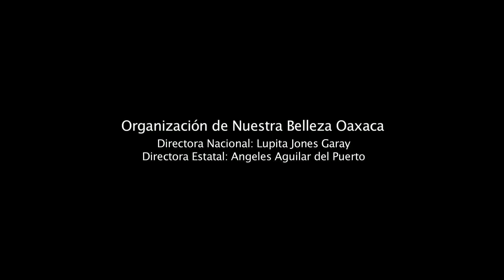Nuestra Belleza Samanta Antonio